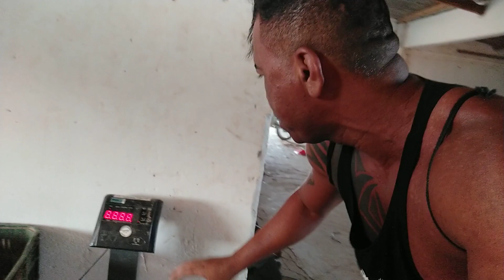O BOY QUERIA QUE EU BANCASSE ELE 😂😂